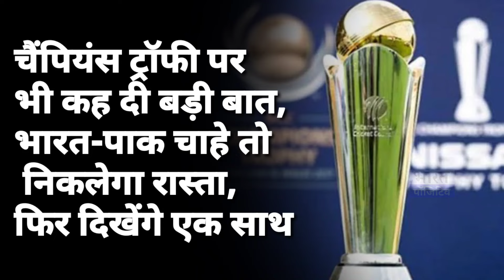PAK Ko Hai IPL Khelne Ki Hasrat ! Kya Bharat-Pak Khelenge Ek Sath ?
PAK Ko Hai IPL Khelne Ki Hasrat ! Champions Trophy Ke Bahane Keh Di Dil Ki Baat, Kya Bharat-Pak Khelenge Ek Sath ?